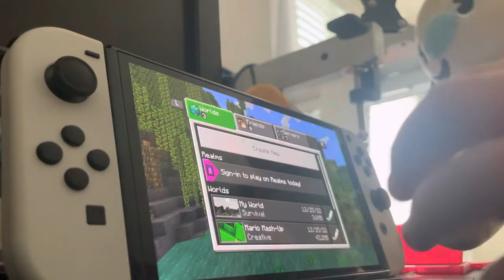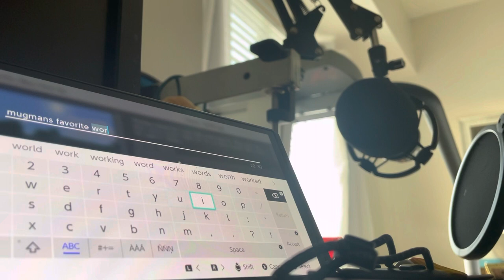Mugman plays Minecraft part 1